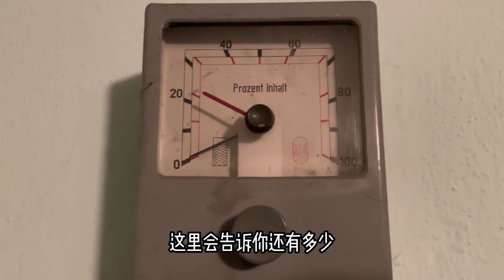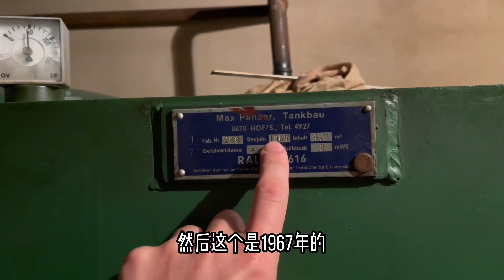剛從中國回到德國，就遇到能源問題？ 看看德國家庭會如何取暖？